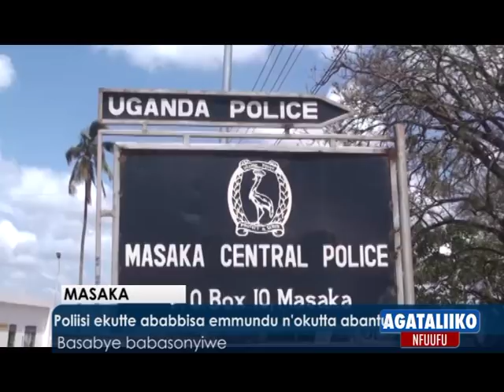MASAKA: Poliisi ekutte ababbisa emmundu n'okutta abantu.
Basabye babasonyiwe.
-  Landiloodi akwatiddwa n'ente enzibe ssatu. Emu babadde bamaze okugibaaga.

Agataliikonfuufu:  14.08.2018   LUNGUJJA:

Reporter:  Jacinta Bwanika ne Josephine Lunkuse